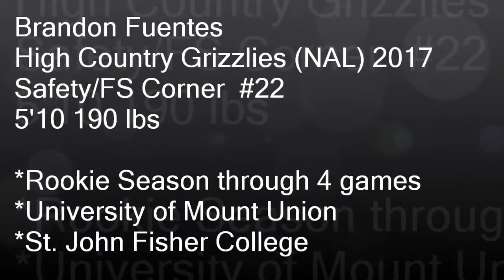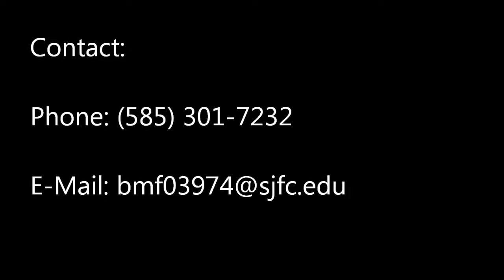Brandon Fuentes 2017 Highlights through 4 Games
Front Side Corner/Safety
2017 Rookie Season for the High Country Grizzlies of the NAL